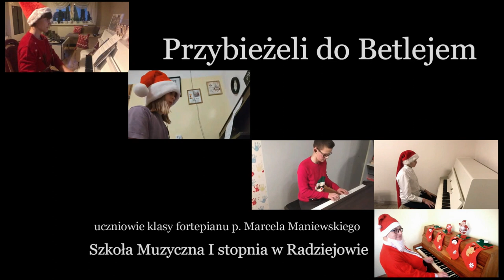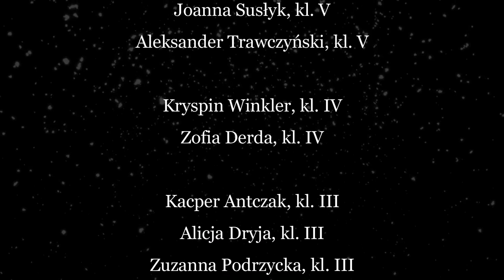Przybieżeli do Betlejem | Uczniowie klasy fortepianu | SM I st. w Radziejowie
Pianiści ze Szkoły Muzycznej I stopnia w Radziejowie oraz Filii w Wierzbinku po raz kolejny udowadniają, że pandemia koronawirusa nie jest w stanie przeszkodzić im w realizowaniu swojej pasji.

Przed Państwem kolęda "Przybieżeli do Betlejem", w wykonaniu uczniów klasy fortepianu SM I st. w Radziejowie.

Wystąpili:
Zuzanna Bączyk,
Adam Malant,
Michalina Rosiak,
Alicja Szewczyk,
Mateusz Wiśniewski,
Andrzej Depka Prądzyński,
Joanna Susłyk,
Aleksander Trawczyński,
Kryspin Winkler,
Zofia Derda,
Kacper Antczak,
Alicja Dryja,
Zuzanna Podrzycka,
Marcel Rogowski,
Oskar Szczepankiewicz,
Święty Mikołaj,

Przygotowanie:
Marcel Maniewski